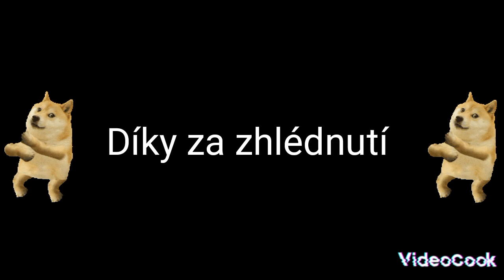Rákosníček parodie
vtipné video 0:17 nejlepší scéna